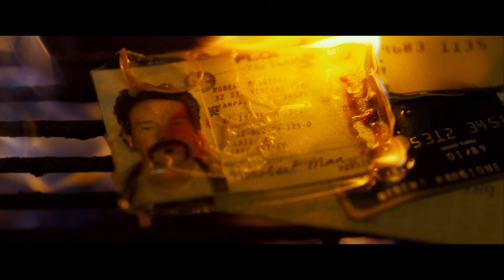The Infiltrator Official Trailer #1 (2016) - Broad Green Pictures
Watch the new trailer for The Infiltrator, starring Bryan Cranston. The Infiltrator available to own now!

Based on a true story, Federal agent ROBERT “BOB” MAZUR (Bryan Cranston) goes deep undercover to infiltrate Pablo Escobar’s drug trafficking scene plaguing the nation in 1986 by posing as slick, money-laundering businessman Bob Musella. Teamed with impulsive and streetwise fellow agent EMIR ABREU (John Leguizamo) and rookie agent posing as his fiancé KATHY ERTZ (Diane Kruger), Mazur befriends Escobar’s top lieutenant ROBERTO ALCAINO (Benjamin Bratt). Navigating a vicious criminal network in which the slightest slip-up could cost him his life, Mazur risks it all building a case that leads to indictments of 85 drug lords and the corrupt bankers who cleaned their dirty money, along with the collapse of the Bank of Credit and Commerce International, one of the largest money-laundering banks in the world.

Writer: Ellen Brown Furman, based on Robert Mazur’s biography

Cast: Bryan Cranston, Diane Kruger, John Leguizamo, Benjamin Bratt, Yul Vazquez, Amy Ryan